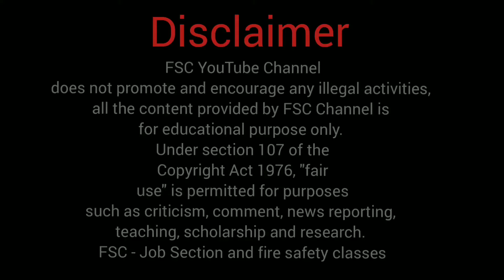Bharti Cancelled fee Not Refund / Berojgari or Rajasthan Sarkaar Latest News Today | FSC Job Section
Bharti Cancelled fee Not Refund / Rajasthan Sarkaar Berojgar Pareshaan Hairaan /  / FSC Job Section

बेरोजगार फॉर्म शुक्ल कब वापिस करेगी Raj Sarkar / Bharti Cancelled fee Not Refund / FSC Job Section / Fire Safety Classes / Ranveer Singh / Job Section Rajasthan / Rajasthan Sarkar Ka Khel Nirala Hai Fee Vapis an Kro Kuch Nahi Hone wala Hia

युवा परेशान कब मिलेगा हमें रोजगार
बेरोजगार फॉर्म शुक्ल कब वापिस करेगी  /
Berogjar or Rajasthan sarkaar
46 corer
200 crore taknikee karmchari sarkari aadesh bharti prakriya farmasist
Berojgaro ki karz dar Rajasthan Sarkar
Jago Yuva Jago / berogjaro ka karz / Karz Kab Chukayegi rajasthan Sarkar